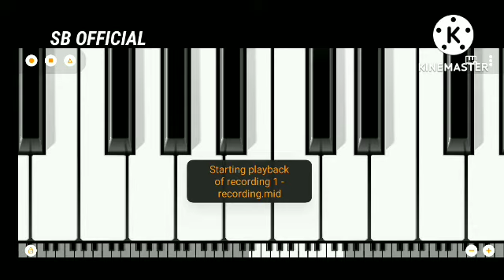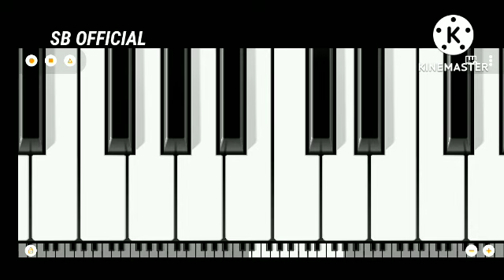Barbaad_Sambalpuri piano tone 🎹